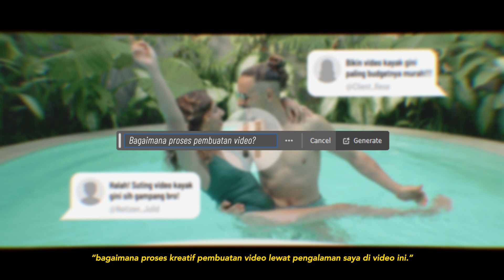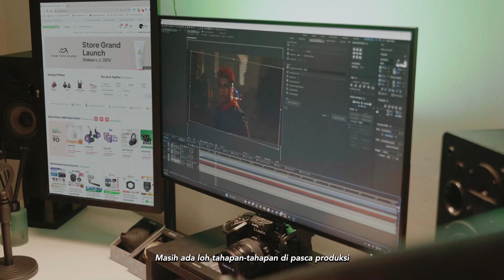2nd Place STOCKBANK SEASON 3 VIDEO EDITING COMPETITION 2023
Saya terlibat menjadi video editor dari offline hingga online. Software yang saya gunakan adalah Adobe Premiere Pro, dan Adobe After Effect.